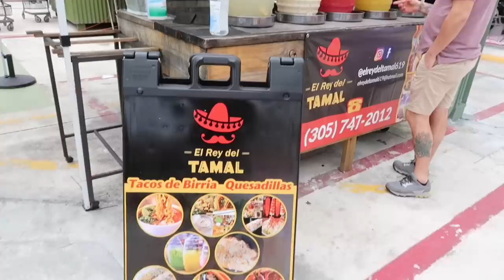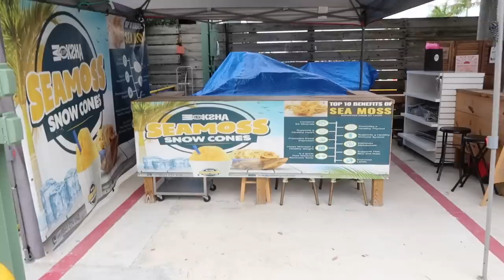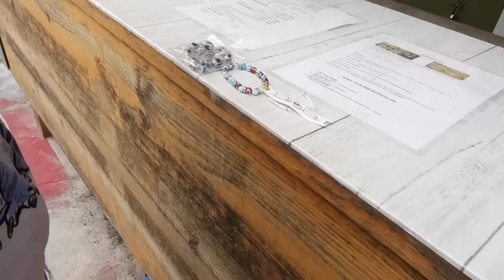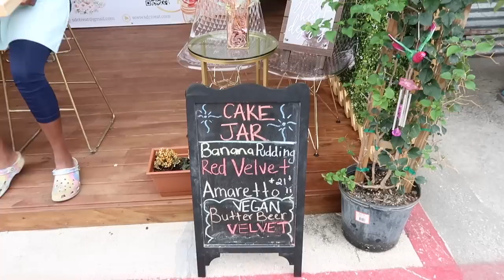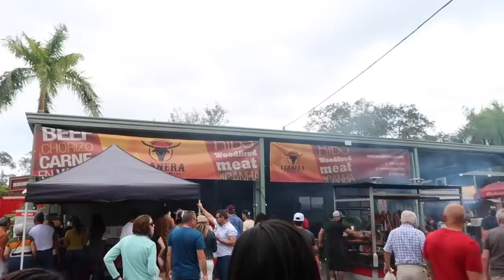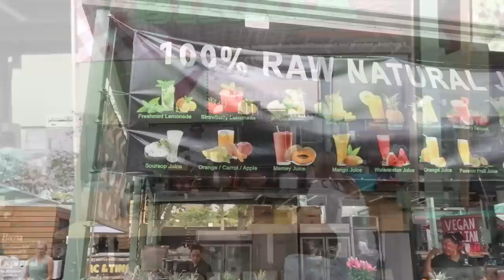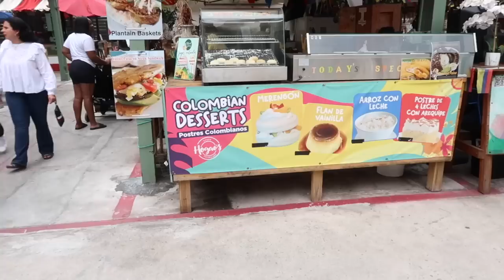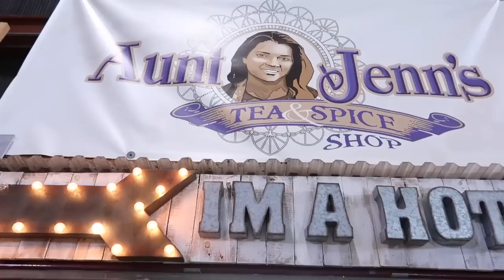SHOP WITH ME AT THE FARMERS MARKET + SHOPPING HAUL + RANT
VLOG | FARMERS MARKET + SHOPPING HAUL  + RANT  ~ In this video we're going to a Farmer's Market in Hollywood Florida . It's the Yellow Green Farmer's Market. I also went to Primark and got new Disney Bags . I did a shopping haul of everything I bought . The agreement with my husband is hilarious to me !! I hope you enjoy this vlog . Thank you for all of your love and support . Much Love to each and every one of you. Peace and Blessings.

My channel is about good conversation, positivity, engaging with my supporters and a little laughter . Come have some fun with your girl KC 🥰🤗.

8oz Glass Jar Zodiac Candles Black

Zodiac Capricorn Sign Shot Glass Set of 2,

Onebttl Zodiac Capricorn Astrology Sign 20oz Skinny Stainless Steel Insulated Tumblers

Bread Dipping Seasonings - Dean Jacob's 4 Spice Variety Pack

Windshield Dashboard DSLR Car Mount with Strong Suction Cup ~

KR5YF2

🥤Nama J2 Cold Press Juicer.   Use the following code for $55 off.   CODE: JOY55

Pratico Kitchen 18 oz.Leak-Proof Clear Glass Bottles, Juicing Containers, Water / Beverage Bottles - 6-Pack

Pratico Kitchen 20 oz. Leak-Proof Glass Bottles, Juice Containers and Smoothie Bottles, Stainless Steel Caps, 4 Pack

💡HOME GYM LIGHTS SYSTEM
Philips Hue A19 LED Smart Bulb Starter Kit, 4 A19 Bulbs, 1 Hue Hub, Multi-Color, 5 Piece Set

Crossrope Jump Rope Get Strong Set - Weighted Jump Ropes for Strength Training - Improve Power and Endurance in a Fun Jump Rope Workout

Crossrope Get Lean - Weighted Jump Rope Set

Auoxer Fitness Exercise Weighted hoops, Lose Weight Fast by Fun Way to Workout, Fat Burning Healthy Model Sports Life, Detachable and Size Adjustable Design

Reusable Glass Drinking Straws - 10" x 10 mm - Smoothie Straws for Milkshakes, Frozen Drinks, Smoothies, Bubble Tea - Environmentally Friendly

TIPS FOR STARTING THE NEW YEAR !!

YOU VS YOU IN 2022 Changes
1. Listen to you intuition
2. Understand your why
3. Take action
4. Stay short sited - don’t get overwhelmed. Don’t let the unknown keep you paralyzed .

Mailing Address :📦📬

KC Connection
9526 Argyle Forest Blvd , STE B2 #438